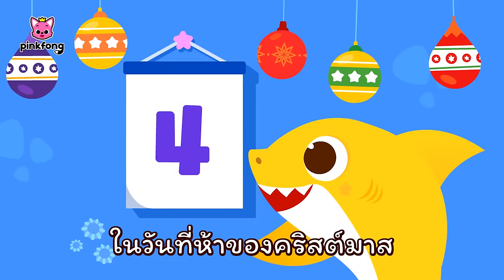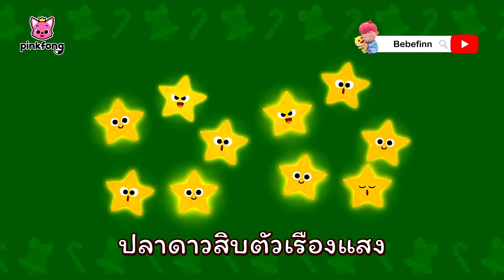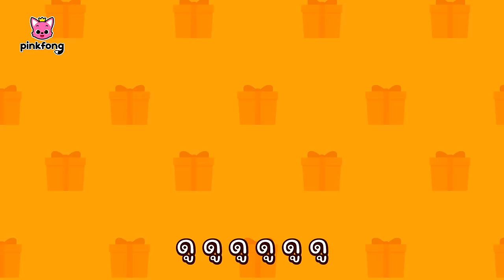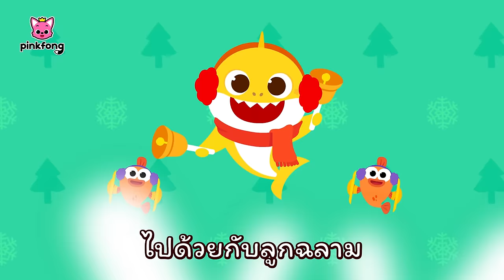คริสต์มาสฉลาม | 12 วันคริสต์มาสกับลูกฉลาม และเพลงอื่นๆ | พิ้งฟอง เบบี้ชาร์ค เพลงและนิทาน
คริสต์มาสฉลาม | 12 วันคริสต์มาสกับลูกฉลาม และเพลงอื่นๆ

00:00:00 12 วันคริสต์มาสกับลูกฉลาม
00:03:57 เล่นซ่อนหากับลูกฉลามและของขวัญคริสต์มาส
00:07:09 ครอบครัวใหญ่ฉลาม
00:08:34 เตรียมของขวัญคริสต์มาสกับลูกฉลาม
00:11:56 ลูกฉลาม
00:13:24 วันคริสต์มาสกับครอบครัวฉลามเอลฟ์
00:16:30 ลูกฉลาม
00:18:07 ลูกลิงน้อย บานาน่า
00:19:36 ฉลามประสานเสียง
00:21:22 ลูกฉลาม
00:22:44 คริสต์มาสฉลาม
00:24:02 ลูกรถยนต์
00:25:40 ฤดูหนาวกับลูกฉลาม
00:28:43 8-Bit ลูกฉลาม
00:30:12 ลูกฉลาม
00:31:48 ลูกฉลาม
00:33:14 ลูกฉลาม
00:34:41 ครอบครัวใหญ่ฉลาม
00:36:06 ลูกฉลาม
00:37:43 ลูกลิงน้อย บานาน่า
00:39:11 ลูกฉลาม
00:40:33 ครอบครัวใหญ่ฉลาม
00:41:58 ลูกฉลาม
00:43:34 ลูกฉลาม
00:45:02 ลูกลิงน้อย บานาน่า
00:46:30 ลูกฉลาม
00:47:52 ลูกรถยนต์